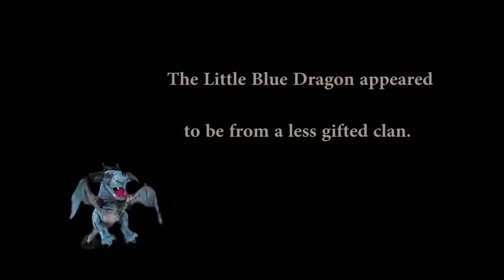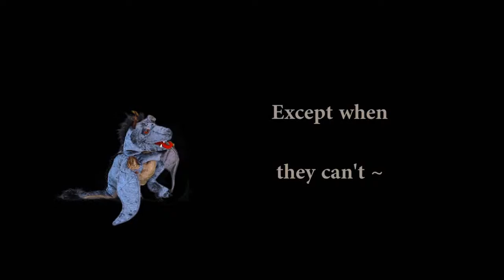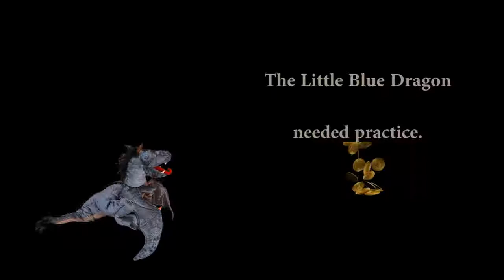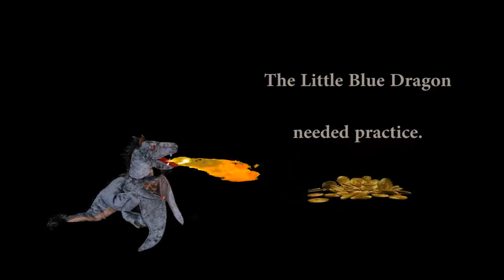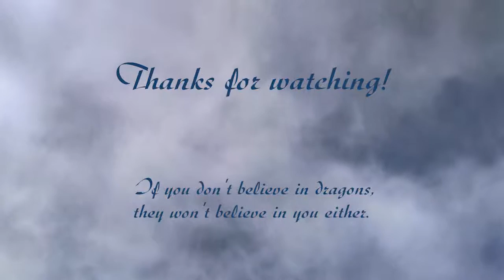The Little Blue Dragon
A furry tale from the secret life of dogs.